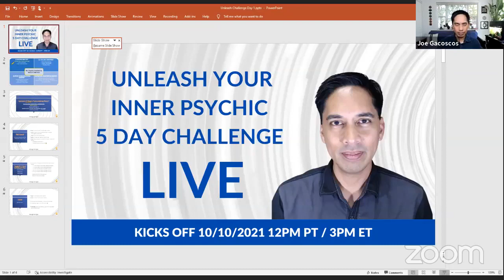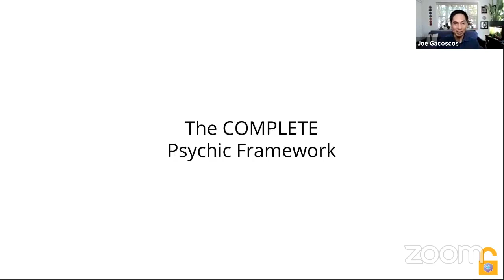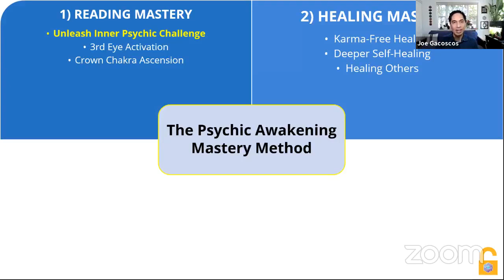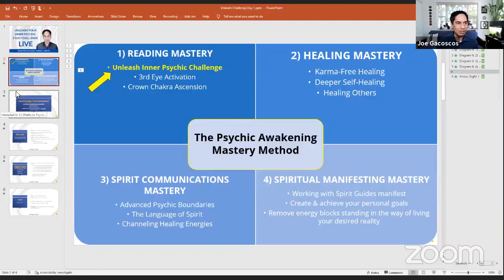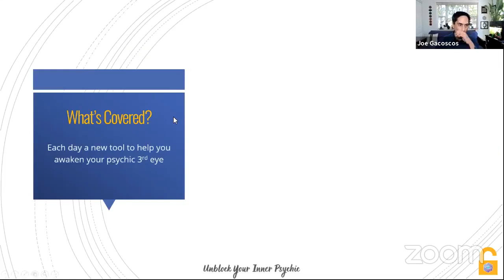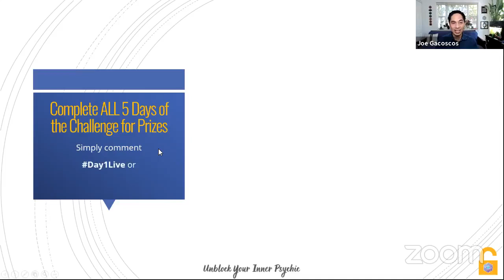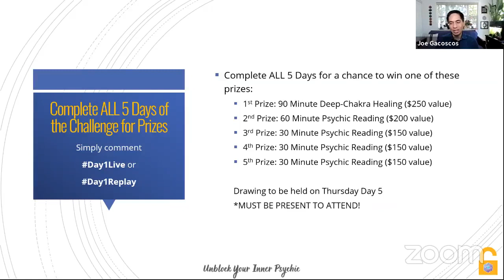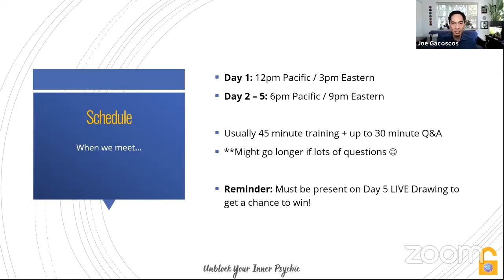Day 1: Intros and the #1 Tool You Must Learn Before Moving Forward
The Unleash Your Inner Psychic 5 Day Challenge LIVE Begins Oct 10th!

Watch Pre-Training #1: 3 Reasons Why Your Psychic Gifts Are Blocked. This is a replay of a live broadcast from October/10/2021.

👉WATCH: DAY 1 - Unleash Your Inner Psychic 5 Day Challenge LIVE!
We covered:
- Intros
- Schedule
- PRIZES for completing all 5 days of the challenge
- A NEW way to see energy
- The #1 step you must take before tapping into your gifts
- How to ground and replenish your energy